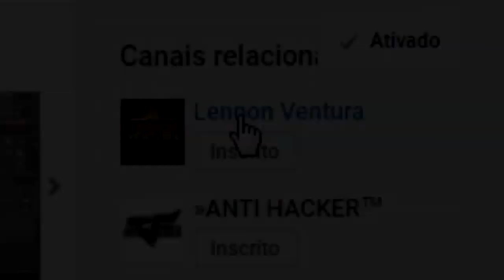🔴 UM YOUTUBER NA MINHA ACC | MELHOR EDIT!? | CROSSFIRE AL 2.0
JÁ METE O LIKEEEE !

👍PROCURANDO TS? 👍 Mundial Game Host

🌟🌟 SÉRIES FODAS  🌟🌟